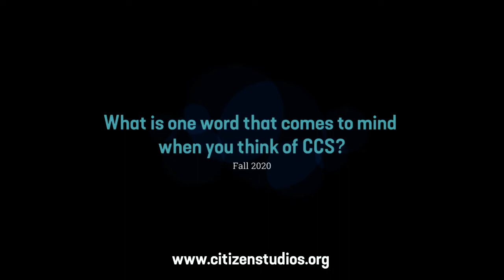Art in the Time of Covid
CCS Testimonial Video 2020
Head to our website to find out more about our classes, programs & opportunities!